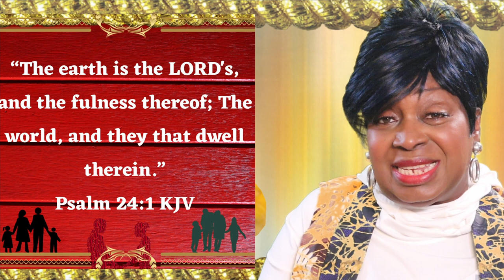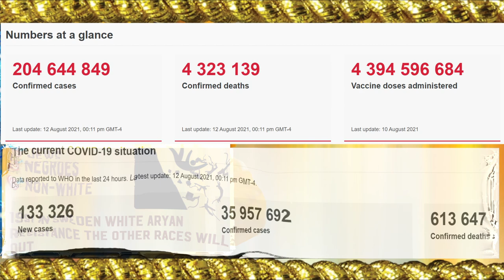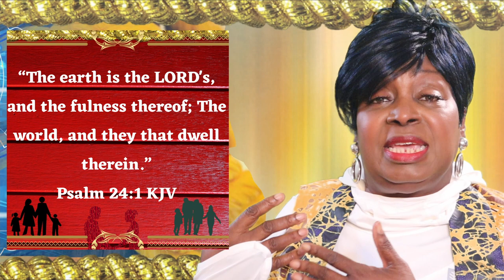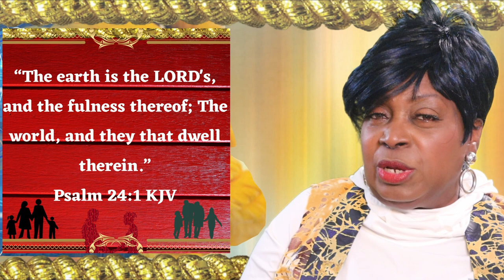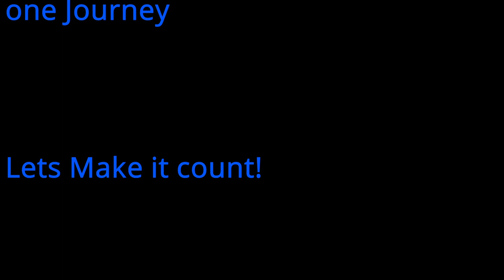Exterminate All The Brutes Part 1: Review HBOmax Documentary how Europeans Colonized the world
🗞 📰 ❤️𝕆𝕟𝕖𝕁𝕠𝕦𝕣𝕟𝕖𝕪🗺🌎🌍🌏𝕃𝕖𝕥’𝕤𝕄𝕒𝕜𝕖𝕀𝕥𝕔𝕠𝕦𝕟𝕥!❤️

Documentary Review: Exterminate All The Brutes documents how Europeans Colonized and carried out their assignment.  Watch on HBOmax and it has four-part series. This is Part 1

2.  HBOmax
Sven Lindqvist and Michel-Rolph Trouillot, and Roxanne Dunbar-Ortiz

3.  PS 138 BROOKLYN NOSDTRRALD AVENUE

Welcome to One Journey "Let's Make It Count ❗️"
Fans of all ages
🗞 📰 One Journey🗺🌎🌍🌏Let's Make It Count❗️
Welcome, you are invited to join us on this journey.
FOCUS: =True crime
What is CRIME ❓ Crime is a predatory violation, action, or activity that, is evil, shameful, or wrong.  Some countries have LAWS to discourage people from participating in CRIME.
🔘True Crimes and their effects on society
🔘True Crime is SIN identified by the Bible.
🔘True Crime transgressions identified by psychiatrists.
🔘True Crime identified by the LAW of the LAND.

Join One Journey as we Focus on LIFE "Together We Thrive”.
Life has consequences❗️. Your choices, actions have consequences❗️

I am your host "One Journey."
Focus📌
We have One Journey on Planet Earth then die.
Hebrew 9:27 And as it is appointed for men to die once, but after this the judgment,

👗Wardrobe
▶️Make Up: Dermablend Cream
▶️Coolibar (Temperature Control, UV, Radiation protection)

Davinci Resolve
▶️Pic Collages App (Search free transparent___)
▶️Pic Voice App
▶️Music FREE License with Attribution

▶️New York Times
▶️AJC
▶️Washington Post
YouTube: 📌LIVE📽 🎞 COURT CASE
👩🏾‍💻Law & Crime Network
👩🏾‍💻Scales of Justice
👩🏾‍💻Court TV
👩🏾‍💻True Crime Daily
👩🏾‍💻Blue Dot Court Case and Trial

🏆Bailey Sarian
🏆Brittney Vaughn ((who inspired me♥️)
🏆Dr. Todd Grande

Deescalate Stress
Affordable Vacation Escape (camera phone)
Exercise
Walking
Parks & Recreations
Hand Ball
Paddle Ball
Bowling
Riding Bicycle
Riding a car
Movies

===Inexpensive Vacation Escape===
Air B&B
Visit Family
museum
lake
beach
County fair
Walking the Track & Fields

Record In
00:00:00:00

00:00:00:00
00:00:02:27
00:00:03:12

00:00:06:05
00:00:06:05
00:00:06:05

00:00:06:05
00:00:08:14
00:00:08:29

00:00:11:10
00:00:11:25

00:00:13:26

00:00:16:09
00:00:16:24

00:00:16:24
00:00:16:24
00:00:17:13

00:00:25:14
00:00:25:29

00:00:38:04
00:00:38:19

00:00:43:16
00:00:44:01

00:00:52:01
00:00:52:16

00:00:58:21
00:00:59:06

00:01:19:07
00:01:19:22
00:01:19:22

00:01:19:22
00:01:24:06
00:01:24:21

00:01:49:08
00:01:49:23

00:01:59:06
00:01:59:21

00:02:11:10
00:02:11:25

00:02:29:08
00:02:29:23

00:02:58:03
00:02:58:18

00:03:26:24
00:03:27:09

00:03:47:22

00:04:31:13
00:04:31:28

00:05:17:11
00:05:17:26

00:05:44:29
00:05:45:14

00:05:49:28
00:05:50:13

00:05:54:27
00:05:55:12

00:05:59:26
00:06:00:11

00:07:09:26
00:07:10:11

00:07:27:17
00:07:28:02

00:07:38:24
00:07:39:09

00:07:43:23
00:07:44:08

00:07:54:07
00:07:54:22

00:08:03:16
00:08:04:01

00:08:35:07
00:08:35:22

00:08:45:13
00:08:45:28

00:08:52:15
00:08:53:00

00:08:59:19
00:09:00:04

00:09:05:21
00:09:06:06

00:09:19:25
00:09:20:10

00:09:29:02
00:09:30:02

00:09:36:26
00:09:37:11

00:10:12:17

00:10:59:22
00:11:00:07

00:11:36:25
00:11:37:10